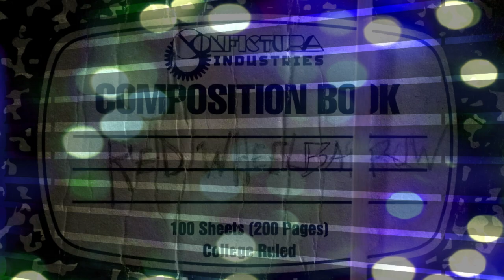Mi ciclo perfectamente construido